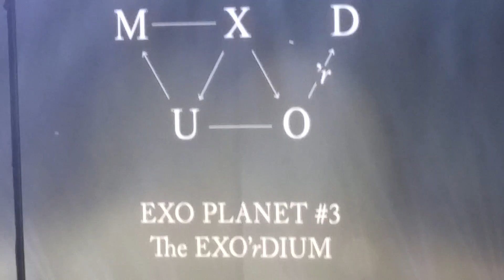170402 EXO'rDIUM in Singapore Angel